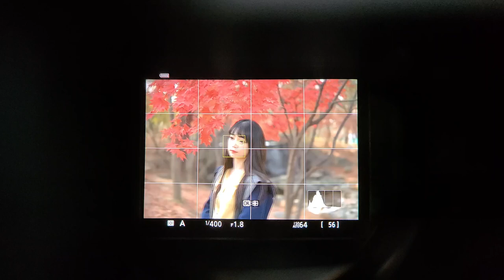Nikon Z 7II 인물 눈검출 AF